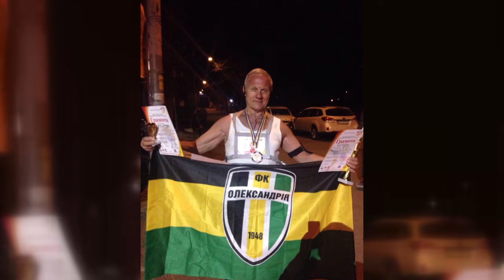Бігун з Олександрії пробіг за добу 100 км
Олександрійський спортсмен Олександр Жосан здобув перемогу на Одеському марафоні. Олександрієць здолав сотню кілометрів за 12 годин 33 хвилини. Більше новин - на